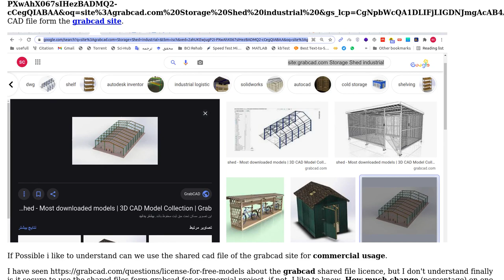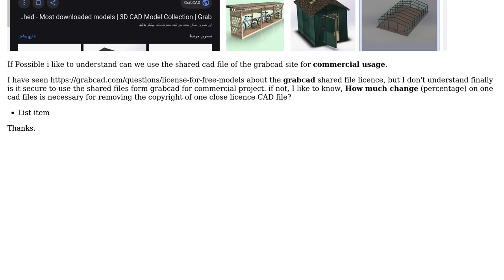Engineering: About the License of GrabCad's shared models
With thanks & praise to God, and with thanks to the many people who have made this project possible! | Content (except music & images) licensed under CC BY-SA | Music | Images & others | With thanks to user so sa user Jonathan R Swift and the Stack Exchange Network Trademarks are property of their respective owners. You are responsible for your own actions.